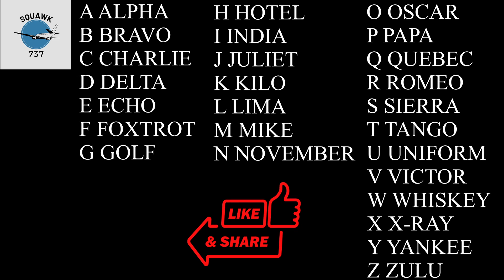Phonetic Alphabet For Aviation, Military, Law Enforcement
🔥 Phonetic Alphabet For Aviation, Military, Law Enforcement laid out in a clear and concise way. If English isn't your first language, the International Phonetic Alphabet can be a challenge. I hope this helps. Enjoy!

Electronics and Equipment:

Insta360 webcam
Insta360 GO 3S action cam
Gaming PC
Top Of The Line Bose A30 Aviation Headset
Basic Aviation Headset
ASA CX-3 Flight Computer
Pilot Kneeboard

Educational/Training Books:

Airplane Flying Handbook
Pilot's Handbook of Aeronautical Knowledge
Stick and Rudder (Old School, but a classic!)
Private Pilot Oral Exam Guide
Private Pilot Test Prep
Aviation Weather Handbook
Pilot Logbook
Save Time And Money In Flight School
The Student Pilot's Flight Manual: From First Flight to Pilot Certificate

Fun Books:

Jonathan Livingston Seagull
Fate is the Hunter: A Pilot's Memoir
Aircraft: The Definitive Visual History Hardcover
Aviation Coloring Book: Planes, Helicoptors and More!
The Beekeeper's Handbook
Honeybee Democracy

Canada

Electronics and Equipment:

Insta360 webcam
Gaming PC
Basic Aviation Headset
Pilot Kneeboard

Educational/Training Books:

From the Ground Up 30th Edition (THE O.G. pilot training book!)
From the Ground Up Workbook
Flight Training Manual 4th Edition
Dr Walmsley’s Book Series
Canadian Pilot Logbook
Large Canadian Pilot Log Book
Transport Canada Aeronautical Information Manual (hard copy!)
Royal Canadian Air Force Weather Manual
Canadian Aviation Weather
Private Pilot Exam Preparation Guide

Fun Books:

Jonathan Livingston Seagull
The Beekeeper's Handbook
Honeybee Democracy